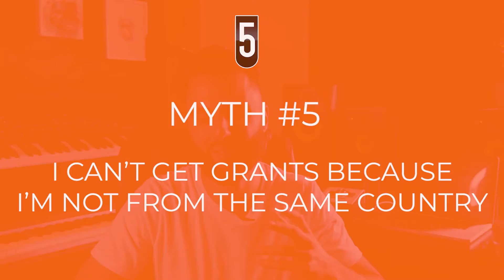5 Myths About Music Grants (Debunked!)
Toronto music grant writer 5PiECE debunks 5 common myths about Canadian music grants.

This is applicable to most popular music funding organizations including FACTOR, Canada Council for the Arts and provincial and municipal organizations like Ontario Arts Council and Toronto Arts Council.

💸 WHERE TO FIND FUNDING FOR YOUR MUSIC 💸

🎧 DISTRIBUTE YOUR MUSIC ONTO STREAMING 🎧

📲 SOCIAL MEDIA 📲

⏰ TIMESTAMPS ⏰

0:00 Introduction
1:38 Myth #1
3:26 Myth #2
4:48 Myth #3
5:56 Myth #4
7:07 Myth #5
8:55 Conclusion

Copyright 5PiECE Music 2021